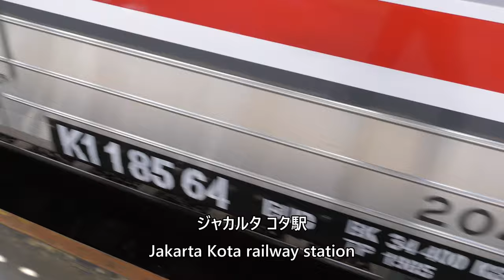【凄まじい段差／ジャカルタ・コタ】Jakarta Kota railway station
Tremendous steps, Series 205 12-car train Jakarta Jakarta Kota Station
JR East Japan Yamanote Line, Keiyo Line

205系12両編成ジャカルタ ジャカルタコタ駅
JR東日本　山手線・京葉線

Everyday Update!